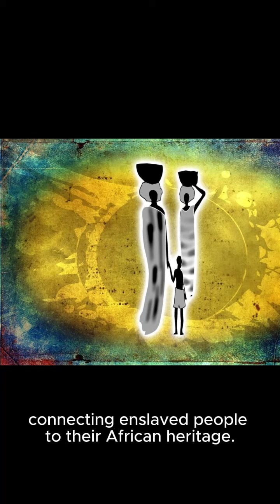Okra's Story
Okra's history through time.